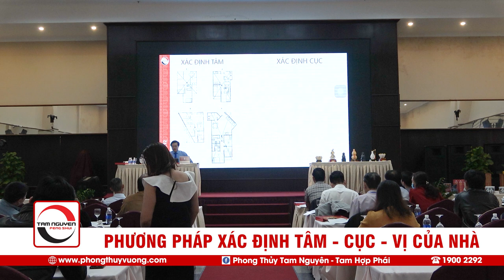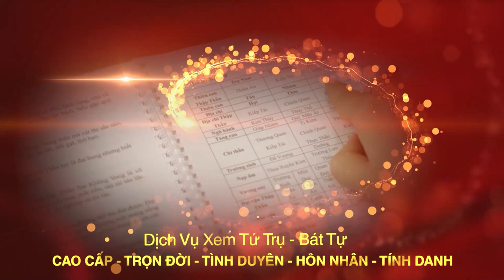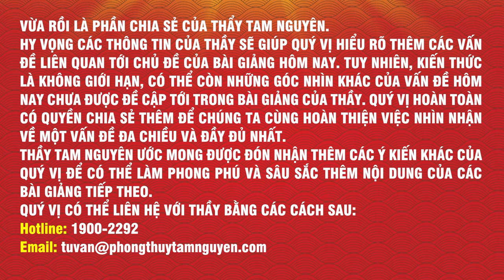Cách xác định tâm nhà theo phonng thủy, biết cát hung từng vị trí | Thầy phong thủy Tam Nguyên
Tên Video: Cách xác định tâm nhà theo phonng thủy, biết cát hung từng vị trí | Thầy phong thủy Tam Nguyên
▶ Dịch vụ cung cấp:
1. Tư vấn lập Hồ Sơ Phong thủy Nhà đang ở, Nhà chung cư, Nhà xây mới, Văn phòng làm việc, Thiết kế hồ sơ Kiến trúc Phong thủy
2. Tư vấn lập Hồ Sơ Phong thủy nhà máy, quy hoạch khu đô thị
3. Tư vấn lập Hồ Sơ Phong thủy nhà thờ, đình, chùa, miếu, phủ
4. Tư vấn Thiết kế đặt để mồ mả  âm trạch
5. Dịch vụ xem ngày Cưới hỏi, Động thổ, Đổ mái, Nhập trạch, Khai trương, Mua xe, Ngày giờ sinh, Sim số phong thủy.
6. Dịch vụ Khai Quang, điểm Cốt, nạp Khí cho vật phẩm Phong thủy
7. Lập Hồ sơ Tư trụ - Bát tự Cao cấp, Tứ trụ - Bát tự Trọn Đời, Tứ trụ Bát tự Hôn nhân, Tứ trụ - Bát tự Tính danh, Tứ trụ - Bát tự Nhân duyên
8. Cung ứng, sản xuất, chế tác các Vật Phẩm, Pháp khí, Pháp cụ Phong thủy
9. Tài liệu, sách Văn hóa phương đông, Ứng dụng App – WebApp, Đào tạo Phong thủy, Tứ trụ, Dịch học, Tử vi, Tướng học
10. Cung cấp các khóa học trực tuyến và đào tạo tại chỗ về Phong Thủy, Tứ trụ, Dịch học, Tử vi, Tướng học.
▶ Địa chỉ Công ty TNHH Kiến Trúc Phong Thủy Tam Nguyên:
Hà Nội: Phòng 809, Tòa nhà 34T, Hoàng Đạo Thúy, P. Trung Hòa, Cầu Giấy, Hà Nội